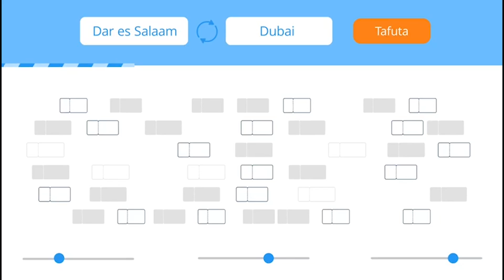MOTO MKUBWA WAZUKA GHAFLA BENKI, WATU WAZIMIA, RPC AZUNGUMZA...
TAHARUKI kubwa imeibuka kufuatia moto mkubwa uliozuka ghafla ndani ya benki huko mkoani Geita..